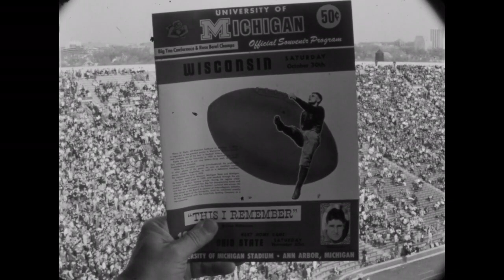1965 - Michigan vs Wisconsin (Coaches Film)